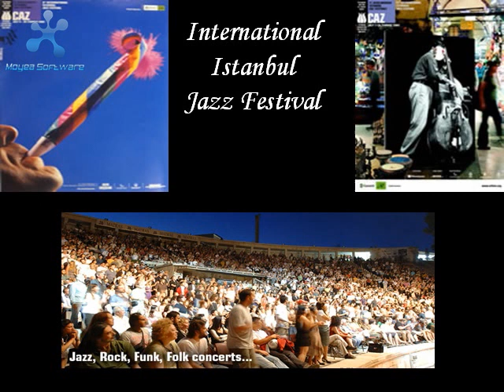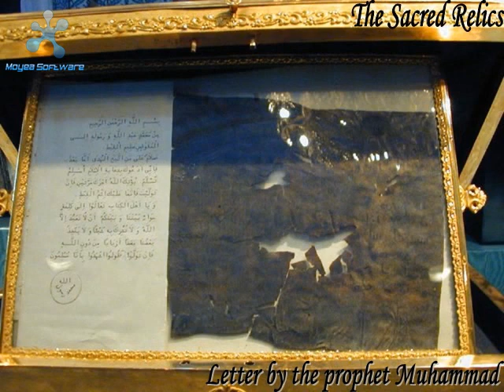istanbul - 2010 european capital of culture